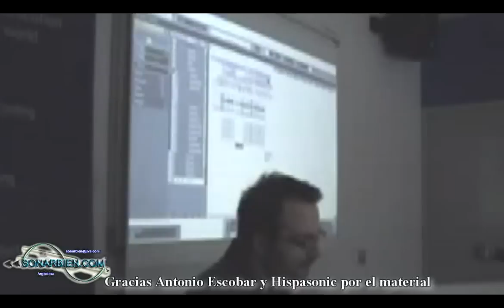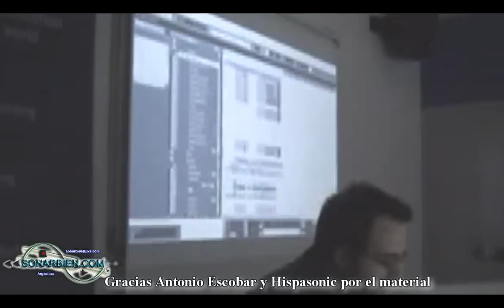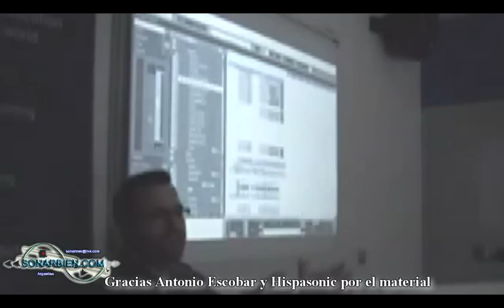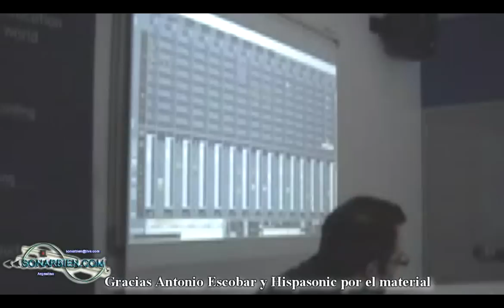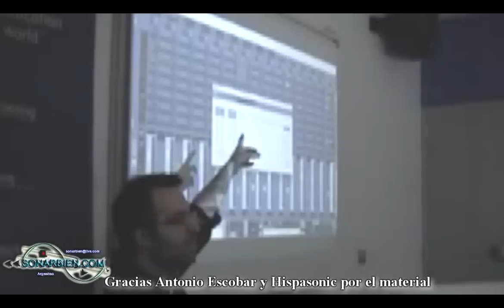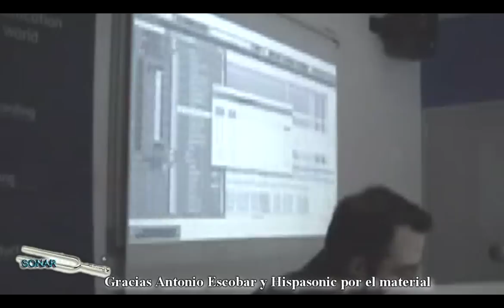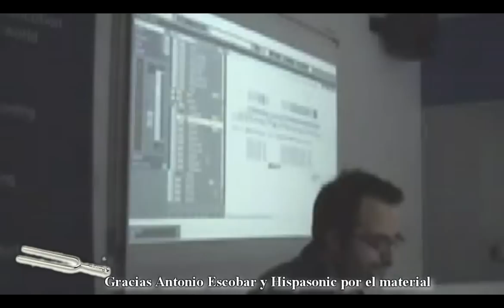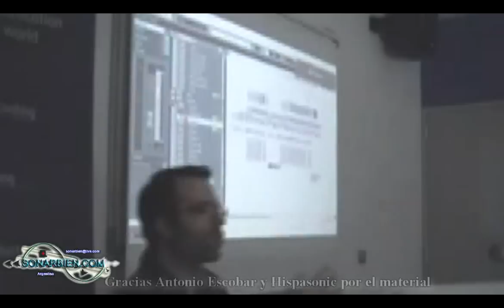Introduccion a la mezcla por Antonio Escobar - tercera parte - sonarbien.com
Antonio Escobar, productor centrado en música para publicidad y cofundador de Hispasonic. Nos cuenta cómo desarrollar el proceso de mezcla con un ordenador (DAW, o Digital Audio Workstation), dando ejemplos prácticos y atendiendo en todo momento a las dudas del público.
 y a sonar bien